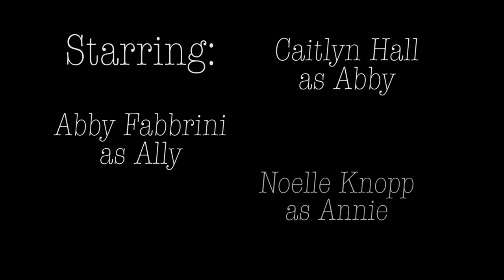Harrison School for the Arts's "XYZ"